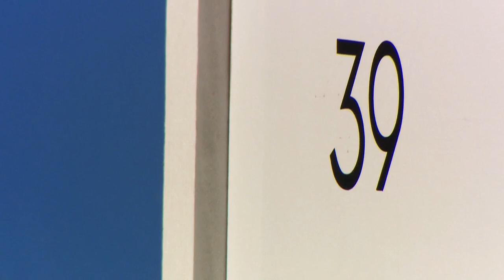Denver’s 1st micro-community tiny home opens Sunday, part of mayor’s House1000 plan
Mayor Mike Johnston wants to house another 1,000 people in 2024. The city will need to find more units.